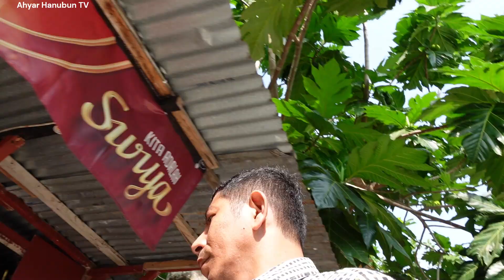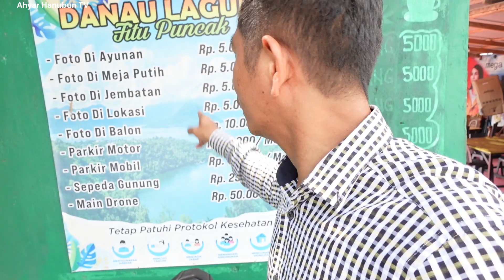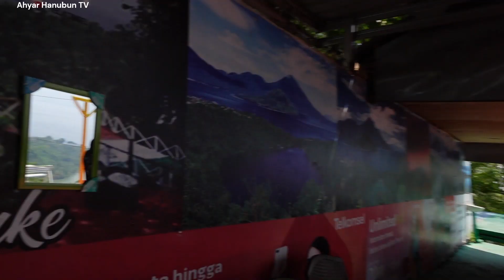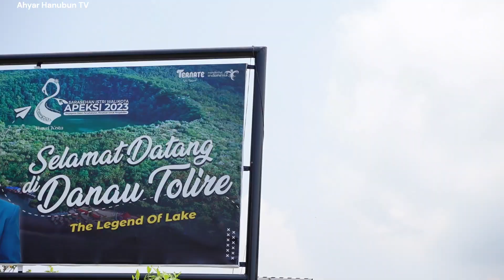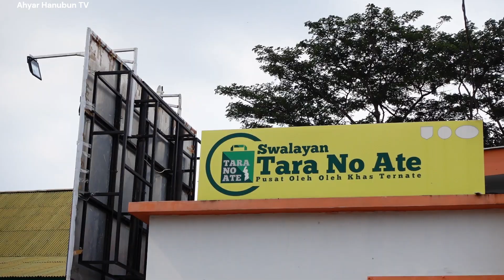Ada Cewek Pemberani di Vlog Kali Ini, Siapa Dia???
Hari ini temani tamu dari UT Pusat ke pulau Maitara, Tidore dan ron gungung Gamalma Ternate.